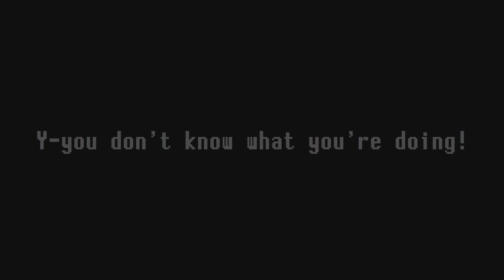Freedom Fighters (Sonic X Freedom Planet) | Teaser Trailer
So I've recently become a massive fan of animated series like Super Mario Bros Z. For the longest time, I've come up with stories inside my head but never knew how to bring them to life.
Enter sprite animation, a form of animation that requires little to no drawing skills. Eventually, I couldn't help but think to myself, "If these guys can do it, why can't I?"

3 Youtube tutorials later, and I felt ready to create an animated series of my own. My first attempt didn't quite work out, but this time around I've taken steps to ensure this one won't end up like the previous one.

Freedom Fighters will star characters from the Sonic the Hedgehog series and Freedom Planet (If you don't know what Freedom Planet is, I highly recommend you check it out). I plan on it being five episodes long, but that could very well change.

At the moment, the scripts for the first two episodes are done, and the animation for episode one is underway. I can't give any release days yet, but I'll post updates on my Twitter.

And that about it. I honestly can't wait to start posting episodes, and I hope you're looking forward to it!